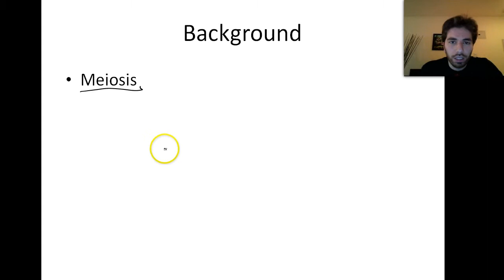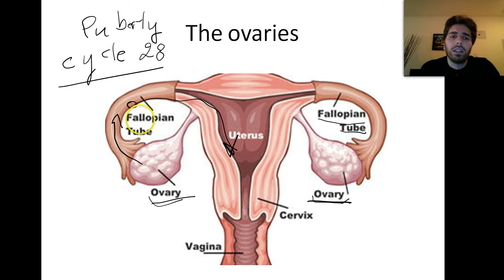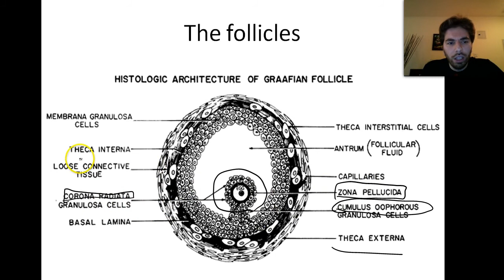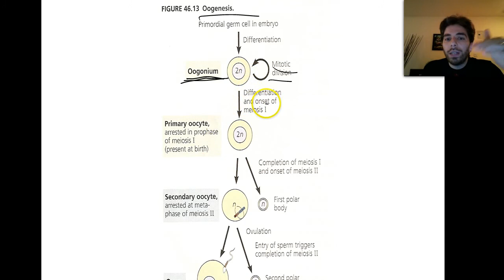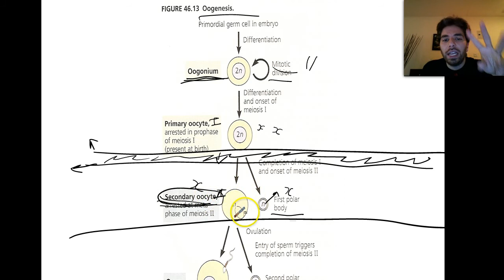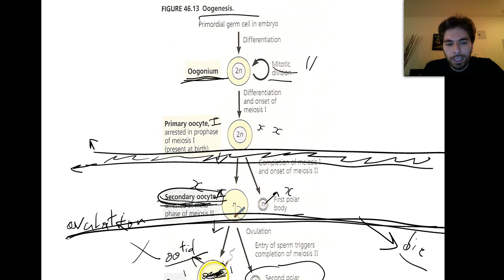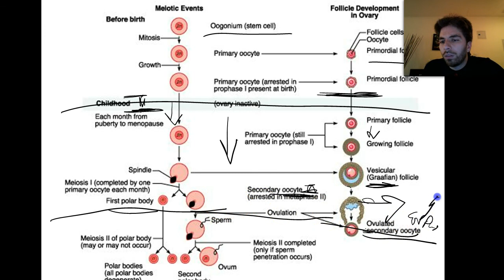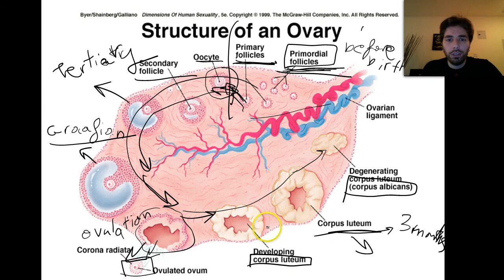6- Chapter 1 Doc 5 - Lebanese Bac - L.S.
In this video I try to explain the Document 5 of Chapter 1 in the Lebanese Baccalaureate Biology Course. The document is about Oogenesis and the formation of the female gamete.